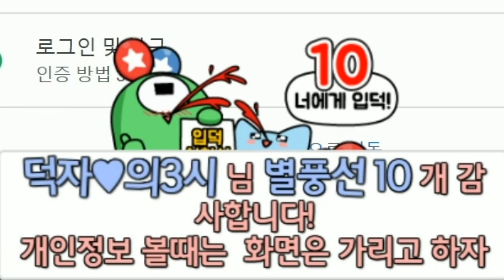덕자에게 입덕하세요💕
- 선천적으로 혀가 짧아 수술을 했는데도 불구하고 발음이 좋지 않아요.
- 현재는 치아교정까지 하고 있기 때문에 더 좋지 않답니다.